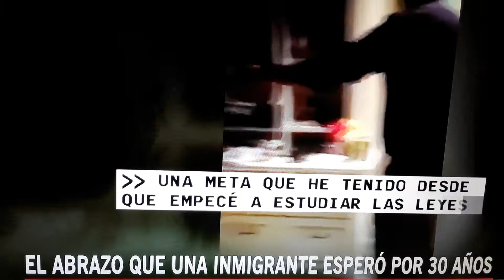Abrazo esperado por 30 anos.